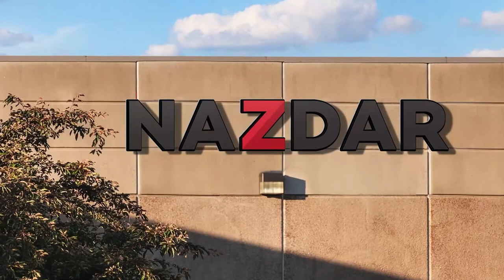Nazdar Corporate Video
Nazdar Ink Technologies overview video